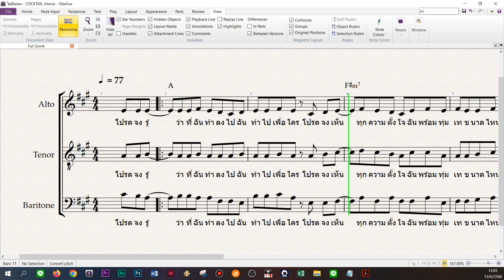[ประสานเสียง] ไม่เป็นรอง - Cocktail 3 part by St.Music